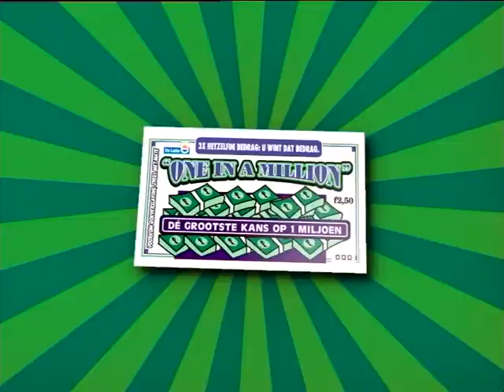Krasloten - One in a million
Client: Krasloten
Agency: DDB Amsterdam
Director: Bart van Dam